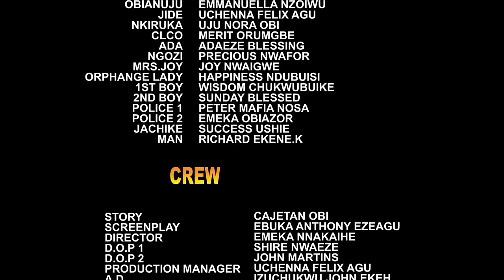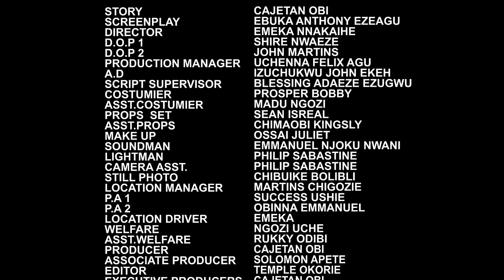Wicked Sister Pour Her Sister's Suitor Water & Insulted Him Cos He Chose His Humble Sister Over Her